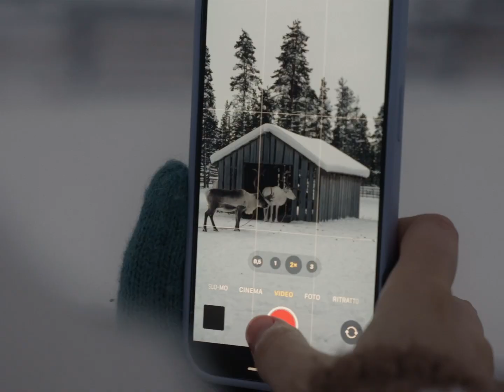arctic - Lapland Short Film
Spent some days above the arctic circle at Kakslauttanen Arctic Resort, Saariselkä, Lapland Finland